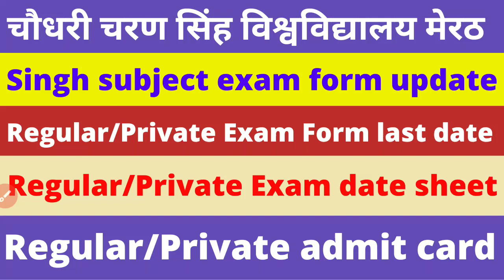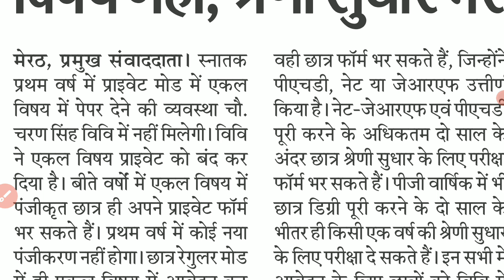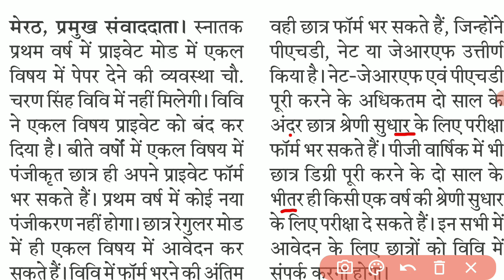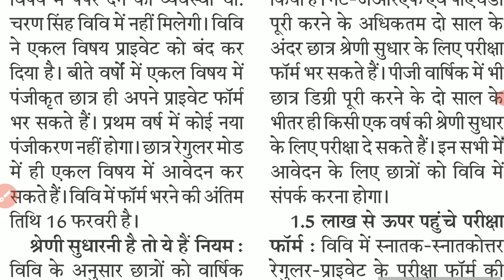ccsu exam date sheet 2023 | ccsu news update today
Cover topics
ccsu date sheet
ccsu ba single subject exam form
ccsu ba single subject exam date
ccsu result update today
ccsu private form 2023
ccs university private form 2023
ccsu ba private form 2023
 ba private form 2023
ccsu ma private form 2023
ccsu nep result
ccsu update today
ccsu phd interview
ccsu phd